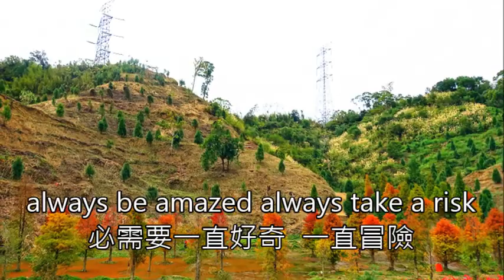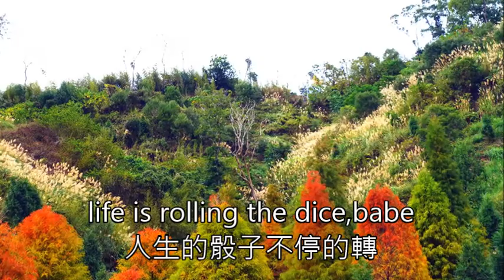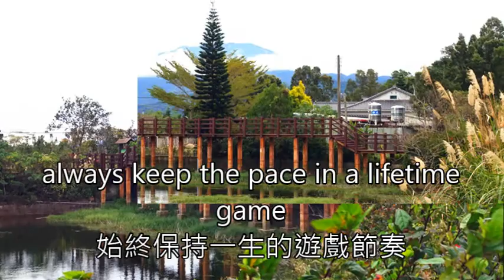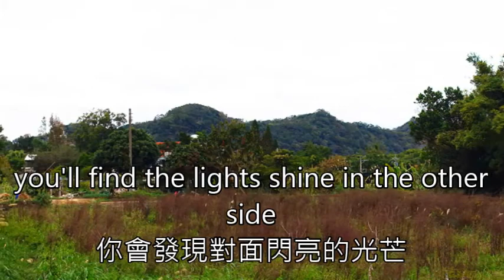roll the dice 高珊 三彎落羽松秘境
roll the dice-高珊  三彎落羽松秘鏡